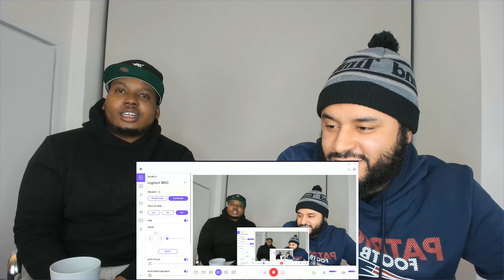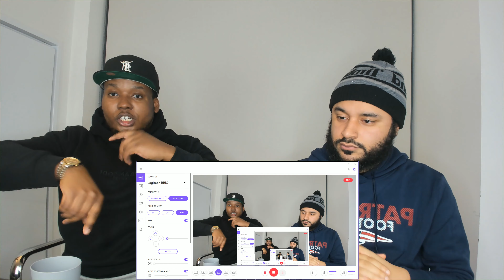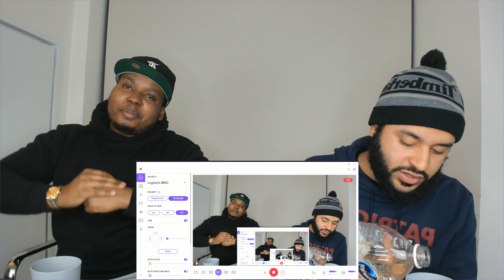Buss It Challenge - Celebrity Edition Reaction !